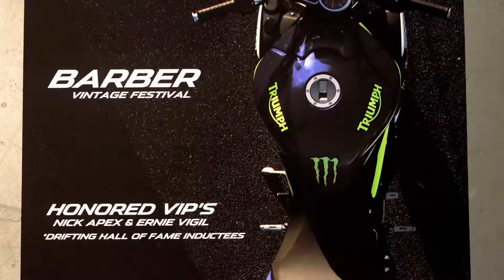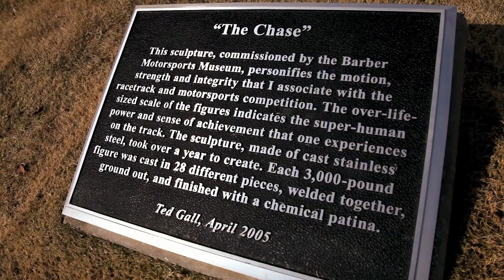♛♛♛ Barber Motorsports Park Hooligans ♛♛♛ Jason DiSalvo, Ernie Vigil, Nick Apex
Moto
Moto Moto
Accident
Car Accident
Accident Funny
Funny
Moto Gp
Funny Car
Commercial Funny
Funny Crash
Funny Bike
Funny Crashes